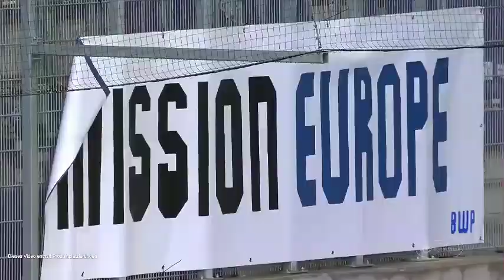Austria WIen 2-1 Hartberg I Zittersieg nach überlegener ersten Hälfte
00:00 Austria Wien - Hartberg
02:45 Tor Austria Wien (James Holland)
03:16 Austria Wien - Hartberg
03:30 VAR Elfmeter
03:54 Tor Austria Wien (Dominik Fitz (FE))
04:56 VAR kein Elfmeter
05:16 Austria Wien - Hartberg
05:32 Tor Hartberg (Maximilian Entrup)
05:55 Austria Wien - Hartberg